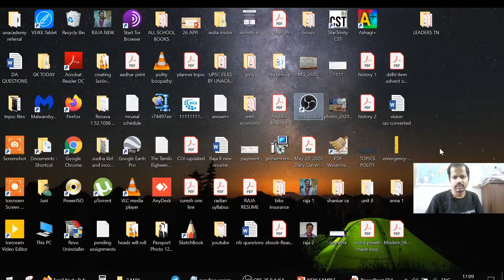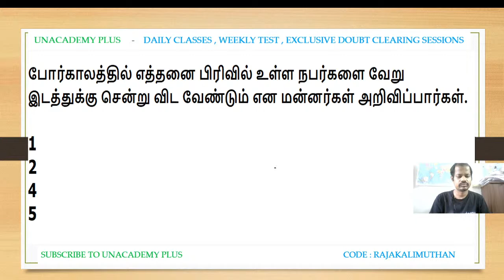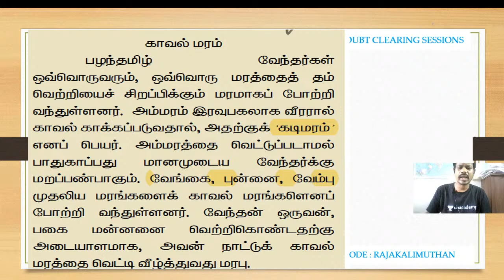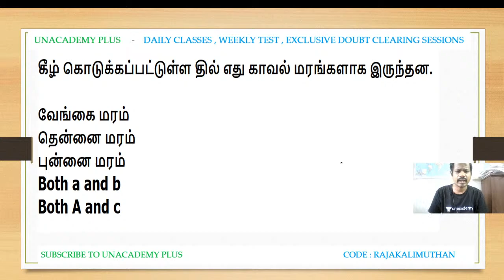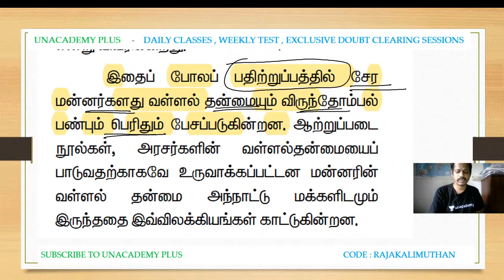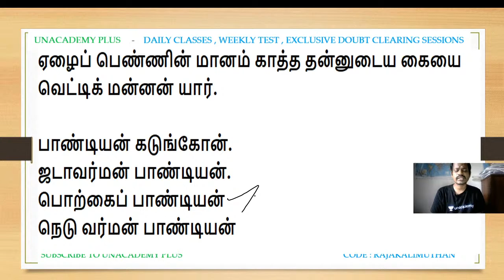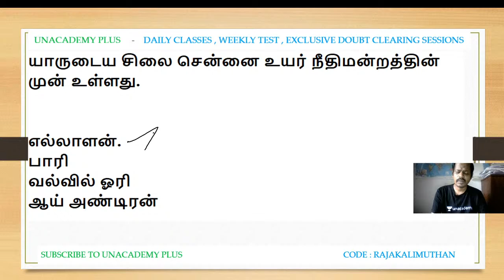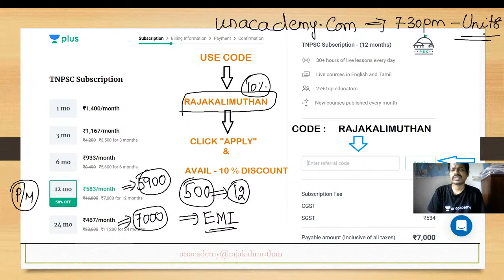Group 1 | Tamil Society and Tamil Culture Through MCQs | TNPSC 2020 | Raja Kalimuthan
In this session we discuss Tamil Society and Tamil Culture Through MCQs. The aspirants are advised to watch the entire video lecture for better understanding. The session will be conducted in Tamil.The Video Lecture can be helpful for aspirants appearing for Group1/Group2 and other competitive examinations.

TNPSCGroup-I
TNPSCGROUP-II
TNPSCGROUP-IV

 Unacademy Subscription Benefits:

1. Learn from your favorite teacher
2. Dedicated DOUBT sessions
3. One Subscription, Unlimited Access
4. Real-time interaction with Teachers
5. You can ask doubts in the live class

Happy Learning!
Unacademy